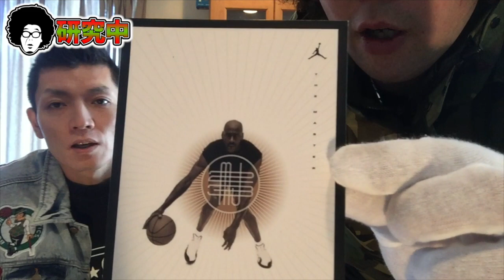【超日章旗‼︎】エア ジョーダン12 【スニーカー研究】AIR JORDAN 12 / NIKE